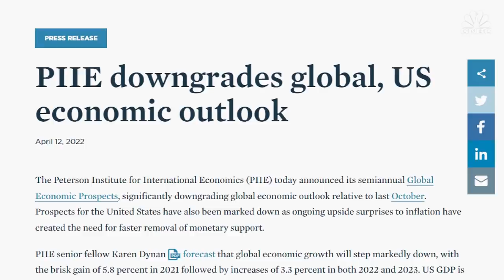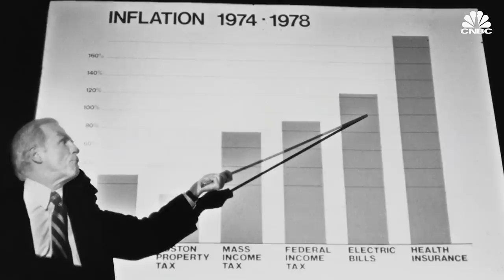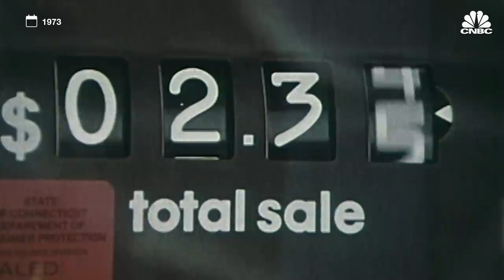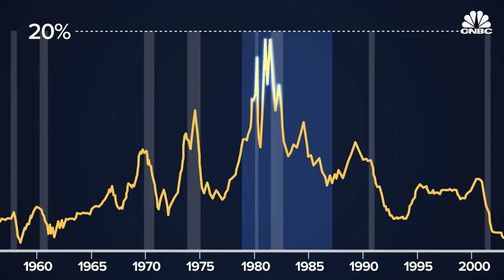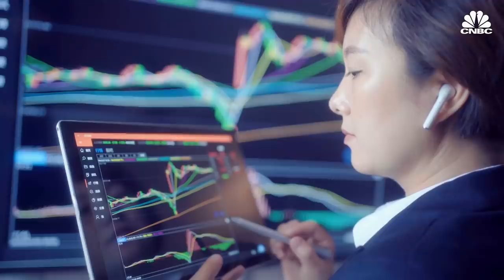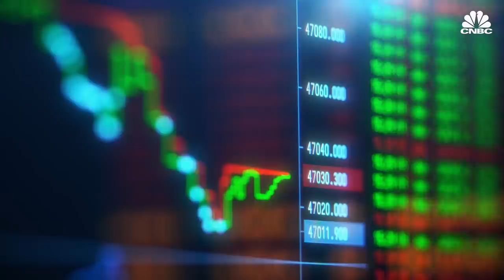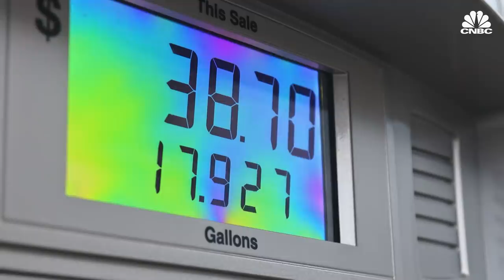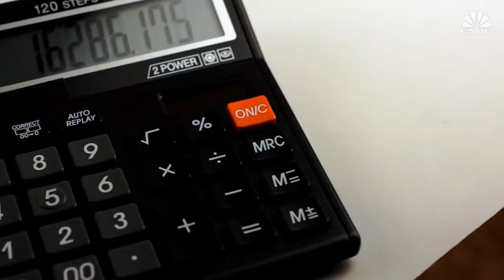Will Stagflation Return To The U.S.?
Central bankers are tightening the U.S. economy as inflation takes hold in historic fashion. Meanwhile, the unexpected shock of war in Ukraine is slowing global growth. Experts say the moment recalls the "Great Inflation" of the 1970s and 80s. This period is remembered for stagflation, which describes the dual-threat of stagnant growth and persistent inflation. Today's Federal Reserve leaders hope to avoid such a dramatic turn of events. But their plan could backfire, as many root causes of inflation are outside of the bank's control.

The Federal Reserve is hiking interest rates in an effort to defuse an explosive year of price inflation. But global forces could neutralize the effects of that tightening of monetary policy, and keep inflation high.

Some observers believe the U.S. government may have misread the looming threat of inflation. During the pandemic, Uncle Sam dispersed historic sums of cash to blunt widespread economic damage. Analysts say this stimulus produced strong household savings. A boom in demand for durable goods followed.

This surge in demand came as global supply chains stalled out, and a persistent bout of inflation followed. In March 2022, prices across all categories rose to historic levels, 8.5% year over year. And investors believe the price hikes aren’t over yet, according to a New York Federal Reserve survey.

“The only way to break the back of inflation that’s running out of control is for very tight monetary policy, ” says Richard Fisher, former President of the Federal Reserve Bank of Dallas. “It slows things down because everything becomes expensive.”

Today’s inflation isn’t spiraling in the way it did in the recent past, however. From 1965 to 1982, inflation soared, at times reaching double-digit rates. In 1979, the central bank, under Chair Paul Volcker, kicked off a tightening cycle that resulted in interest rates of nearly 20%.

Strong monetary policies killed inflation, but also led companies to offshore labor costs. As a result, American workers saw their labor income stagnate relative to productivity for four decades.

This period in U.S. economic history is remembered for stagflation, which describes the duel threat of stagnant growth and persistent inflation.

Today’s Federal Reserve leaders hope to avoid such a dramatic turn of events. But their plan could backfire, as many of the root causes of inflation are outside of the bank’s control.